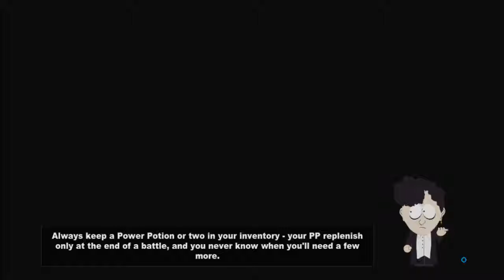Breaking in and Stealing Peoples Stuff Episode 2